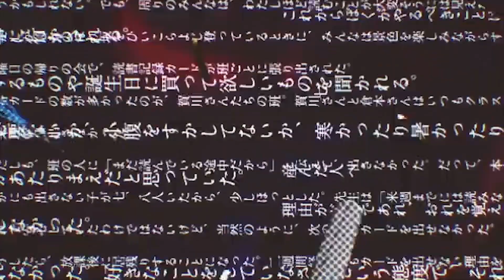【Rana】Theory of Negativity【VOCALOID Cover】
“Hey, aren’t you together?”

I love Deco's songs and this new one is really cool and I think Rana fits the song pretty well. I hope you like my cover!

Vsqx by Mary.
Original by DECO*27.